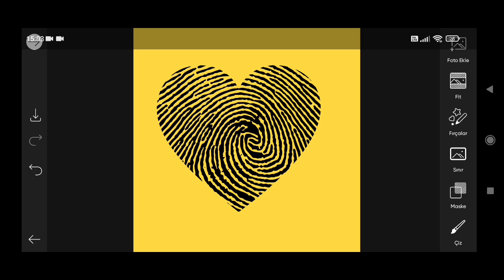How to Picsart Photo Editing #13579